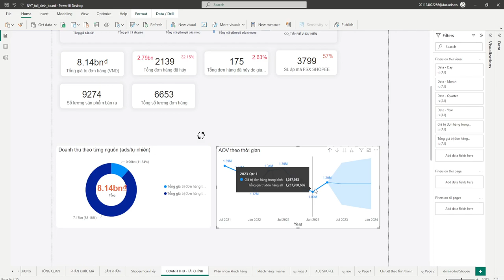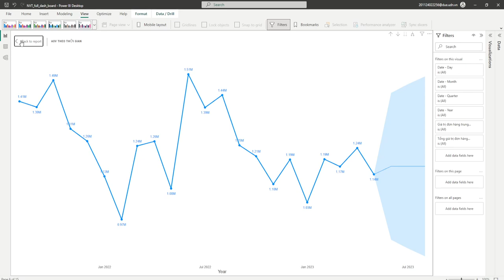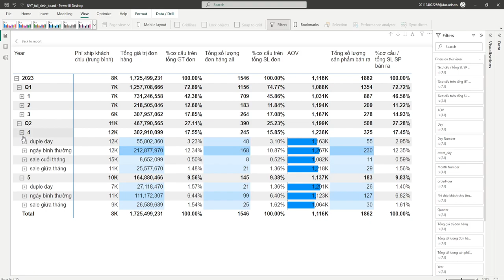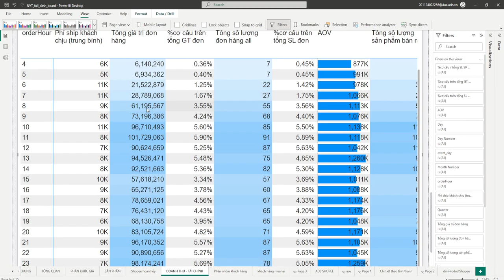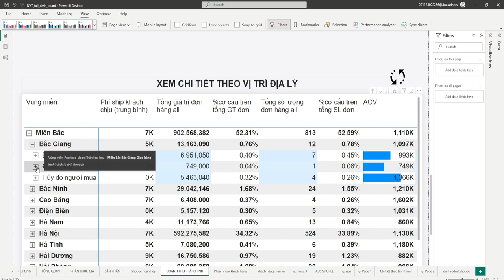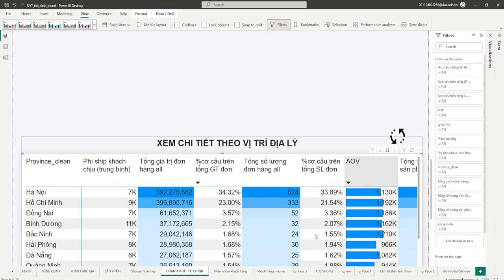BÁO CÁO DOANH THU THEO THỜI GIAN, ĐỊA LÝ SÀN TMĐT